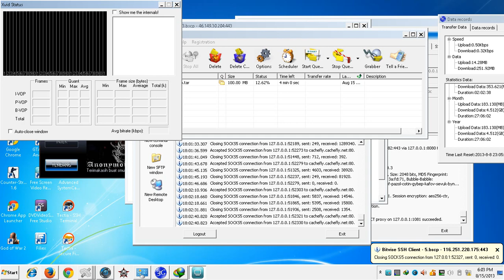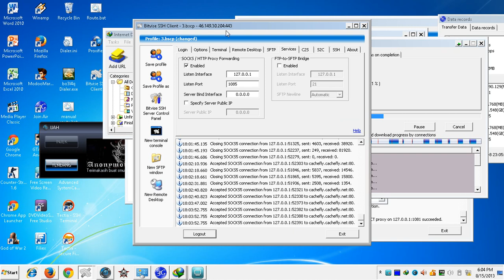SSH SG.GS speed